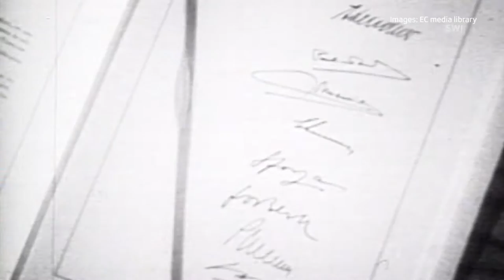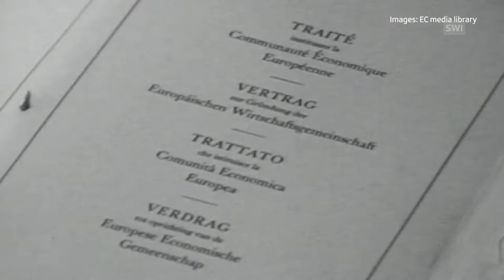United Europe - A history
European economic cooperation began with a treaty agreeing on a common market for coal and steel. Sixty years later, the European experiment remains in flux. (RSI/swissinfo.ch)